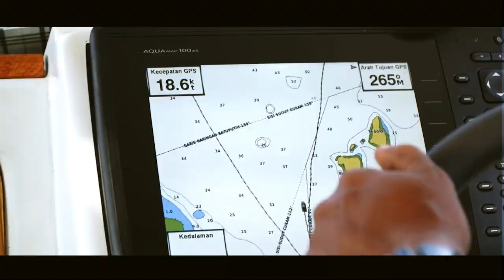Komodo Popping Official Video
Cinematic Fishing Video

Being one of the world's fishing destinations, the Komodo islands are still very potential for sport fishing lovers.
Trevally sized monsters still inhabit many corals in the Komodo islands. with strong currents make fish here have strong energy when fighting with anglers.

Top Indonesia Holidays
Adhek Sport Fishing